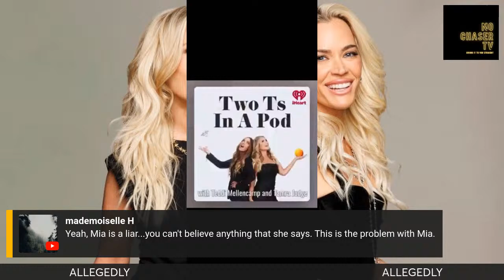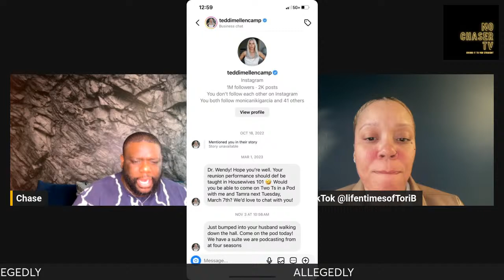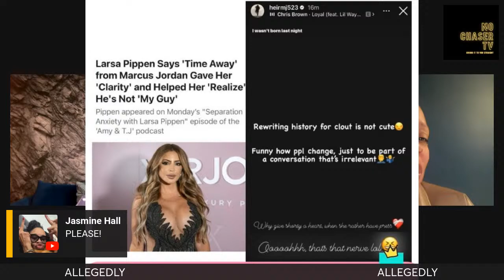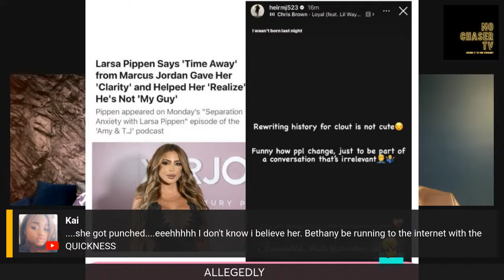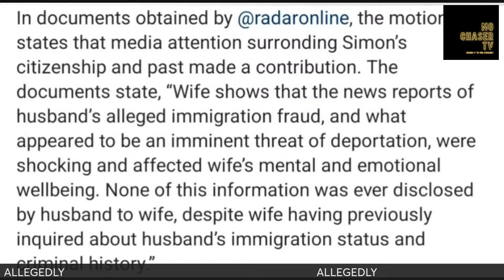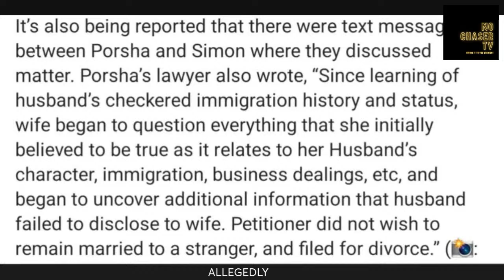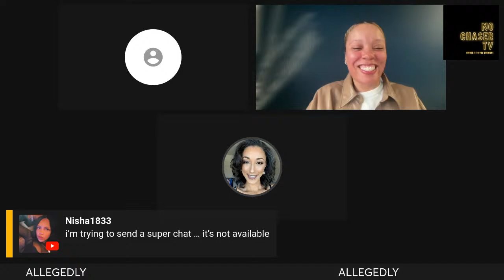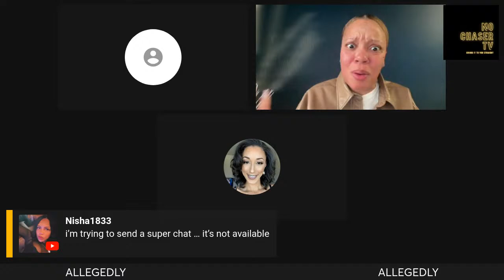Happy Hour | Wendy vs Teddi, RHOP Casting Drama, RHOA Simon vs Porsha and More!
Grab your drinks and let's get ready for the mess with Chase and Tori B for another episode of Happy Hour!